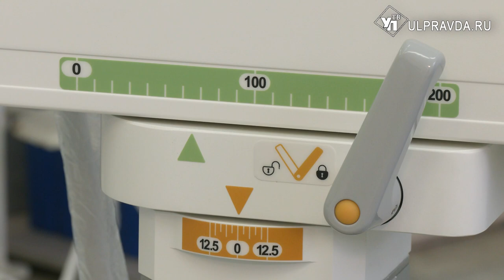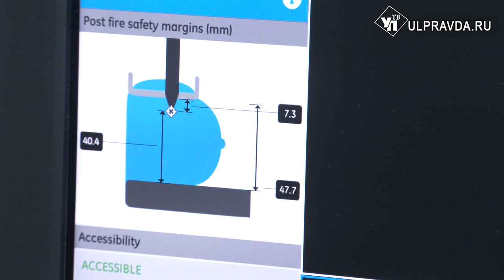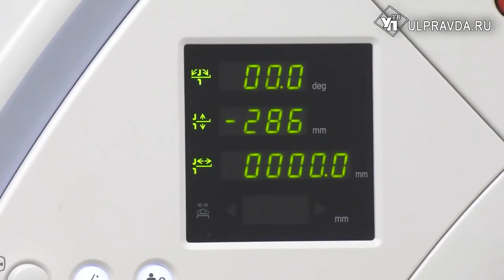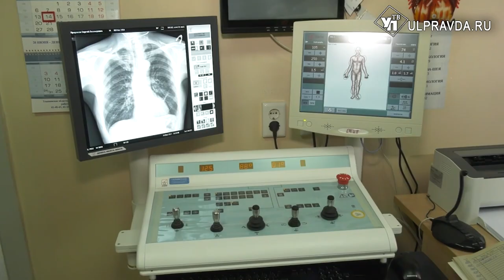Быстро и без вреда. В ульяновском онкодиспансере установили новые рентген и маммограф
Ежегодно в стране злокачественные новообразования фиксируют у 600 тысяч человек, всего с таким диагнозом живет 3,5 миллиона россиян. В Ульяновской области привлекают внимание общества к способам предотвращения недуга. Один из эффективных способов – ранняя диагностика, и в последующем грамотно подобранное лечение.